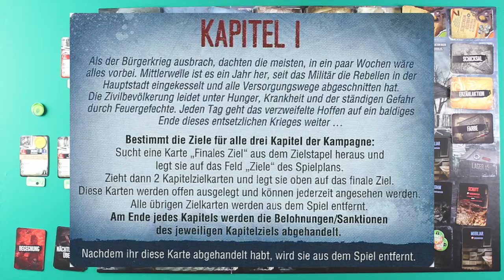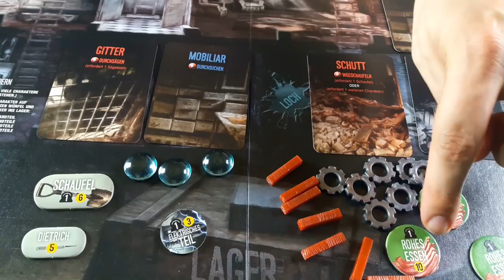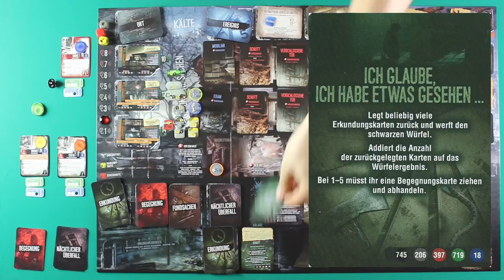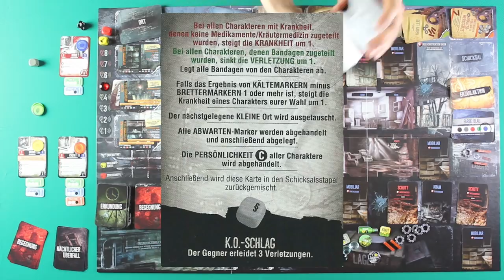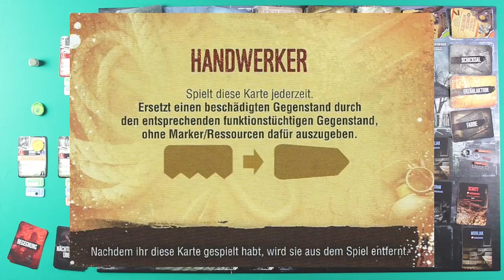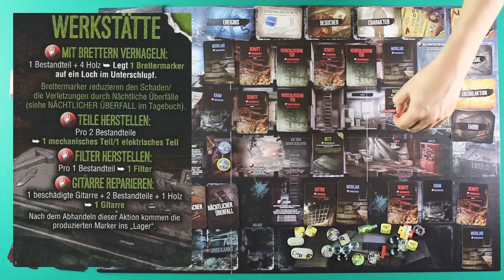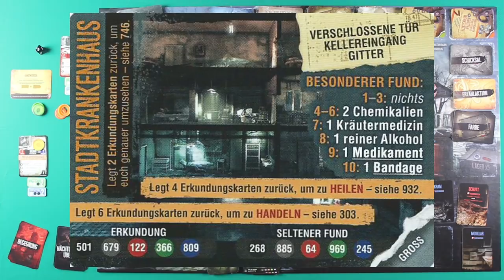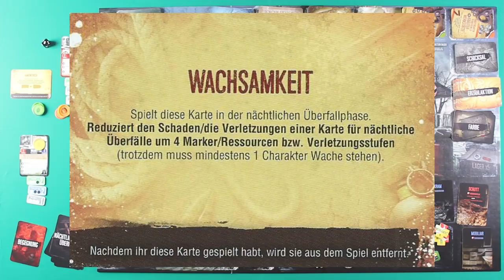This War of Mine - 01 (let's play)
Ein Spiel, um die Schrecken des Krieges aus Sicht einer Gruppe von Zivilisten in einem halb zerbombten Haus zu erfahren. In diesem ersten Teil spiele ich die ersten zwei Tage durch.

Autoren: Michał Oracz, Marcin Jakubowski
Verlag: Asmodee

Wer Spielwelten unterstützen möchte, kann dies wie folgt tun:
Aber auch ein Abo, Like oder konstruktiver Kommentar ist gern gesehen